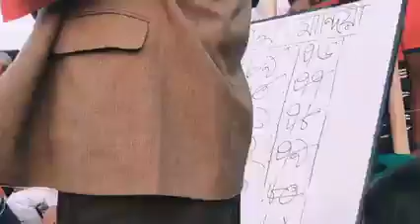টাংগাইলে ভূঞাপুর ভলিবল টুর্নামেন্ট অসাধারণ দৃশ্য 😏😏😏😏😏😏😏